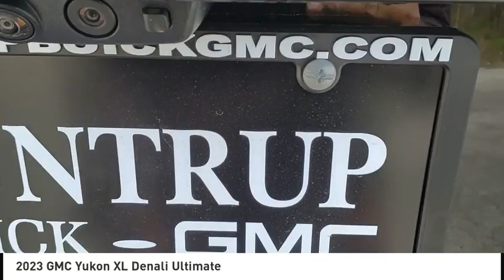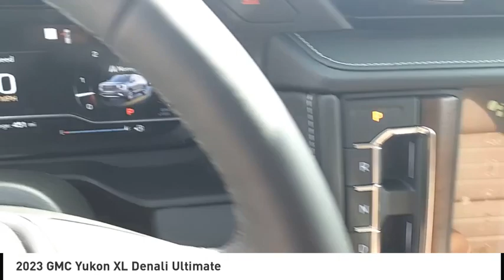2023 GMC Yukon XL St. Peters MO 52541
2023 GMC Yukon XL Denali Ultimate

The GMC Yukon XL Denali Ultimate is a vehicle of the highest caliber. It has an onyx black exterior and an alpine umber interior, which gives it a sleek look. The 6.2 liter 8 cylinder engine with fuel injection ensures that you get maximum performance from this car, while its 4 out of 5 stars crash test rating ensures safety for your family and friends. This car is truly one of a kind; make sure to check it out today! Purchase your vehicle completely online and WE'LL DELIVER it to your home! * After market Equipment may not be reflected in the price above **Price does not include $598 painted pinstripe were applicable, Processing fee of $399, Tax, Title or License.